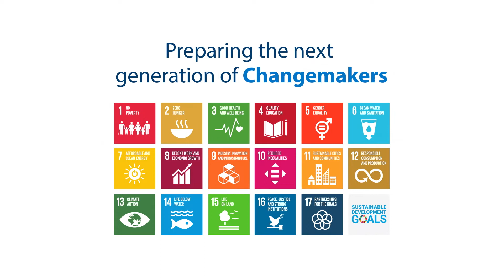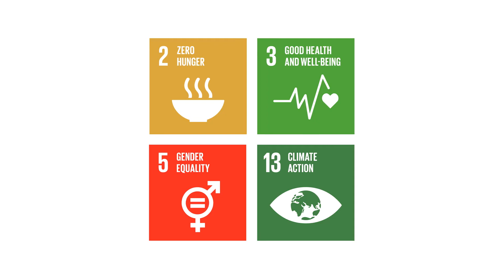Fowler Global Social Innovation Challenge Alumni Spotlight, BIOMILQ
Meet Michelle Egger, Co-Founder and CEO of BIOMILQ, and Fowler Global Social Innovation 2020 Grand Prize winner. BIOMILQ is a woman-owned, science-led, and parent-centered biotech startup company that is using next-generation science to develop and create human milk outside the body.